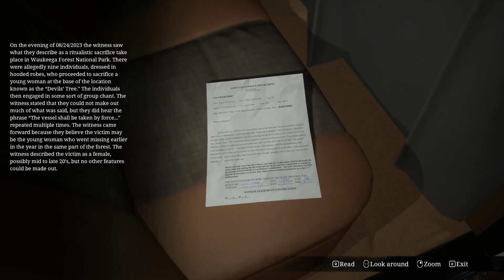Stray Souls | Demo (Don't miss out on this one!)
Have you ever wondered what it would be like if Quantic Dream tried making a survival horror game? If so, feel free to join me as I venture into this motion sickness inducing, uncanny valley of a game.